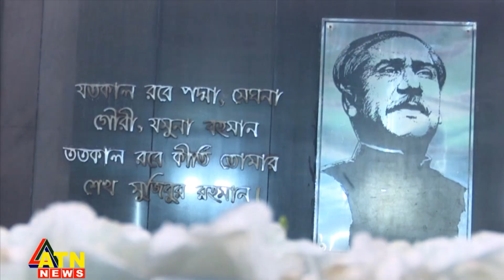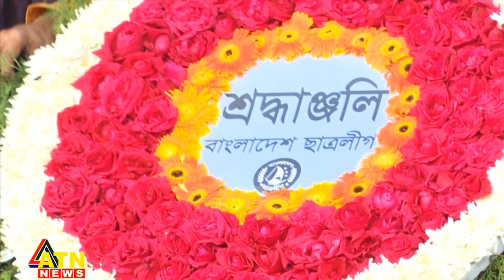শিশু দিবসে বঙ্গবন্ধুর প্রতি শ্রদ্ধা | ATN News